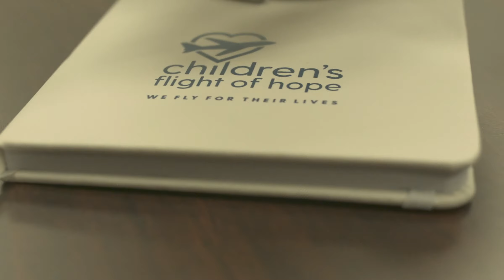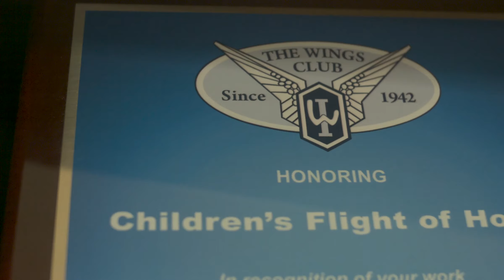Share the Love-Children's Flight of Hope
During Subaru's Share the Love event, Johnson Subaru of Cary is proud to choose Children's Flight of Hope as our Hometown Charity partner. Children’s Flight of Hope (CFOH) provides air transportation for children to access specialized medical care. They make a difference in the lives of not only countless children, but also their families, and communities every day. We are proud to support their vital work and invite you to support them too, by purchasing or leasing a new Subaru during Share the Love.